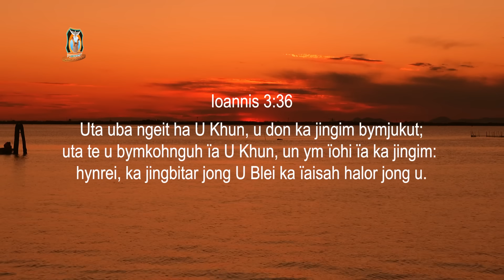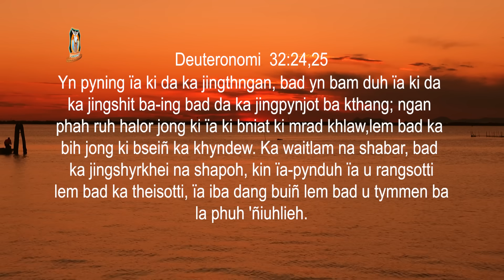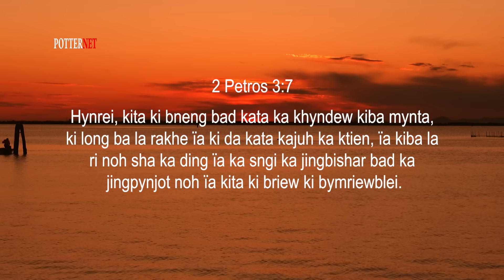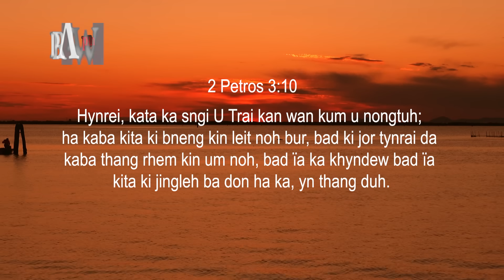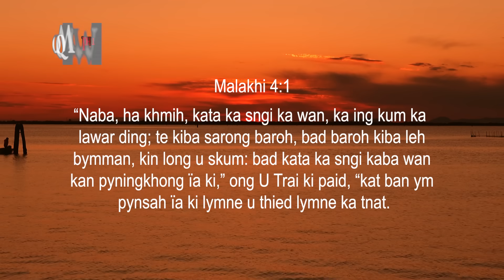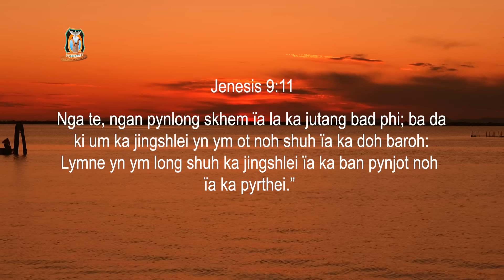Phim lah ban mut dur U Blei u dei uei ha ka jingbitar jong U | Pastor Bantei Khubor step 2023